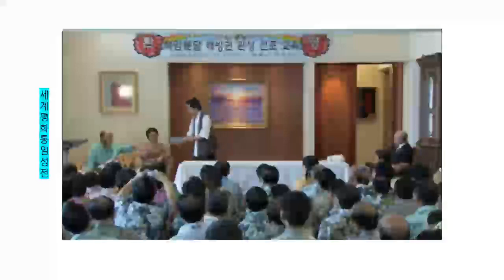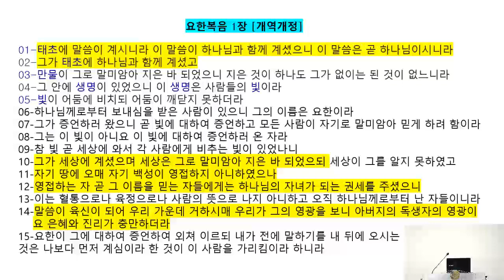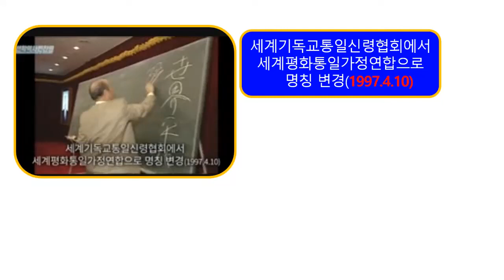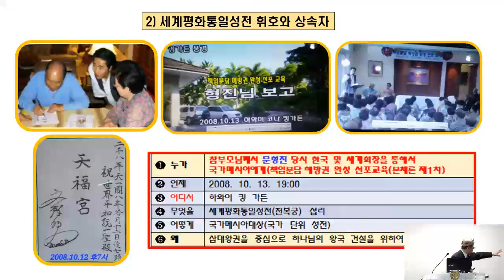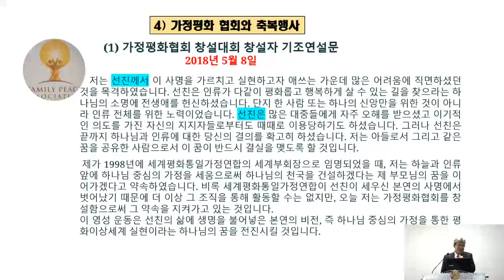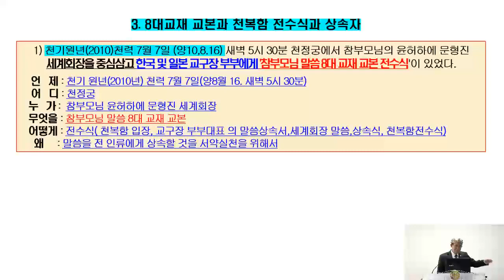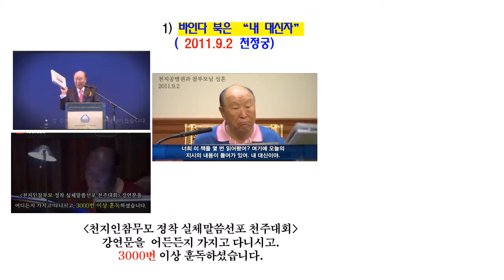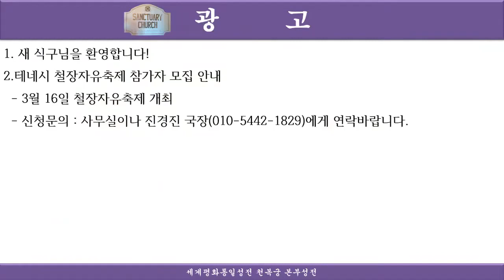본부성전대예배 2024 03 03